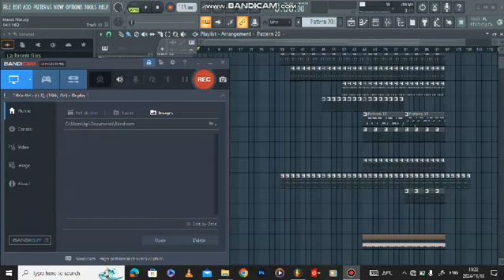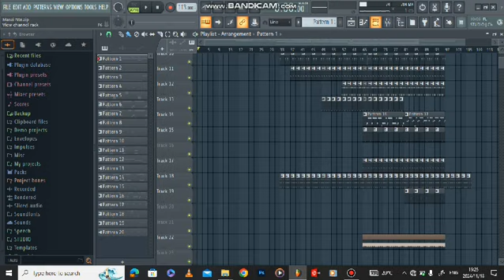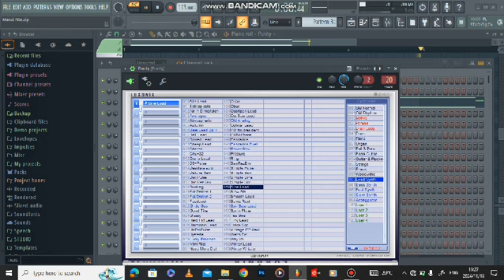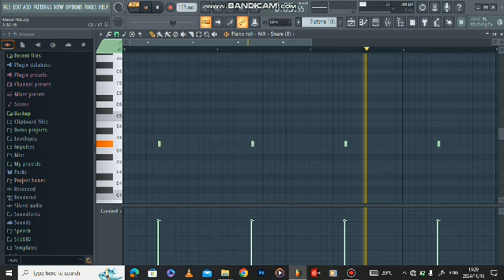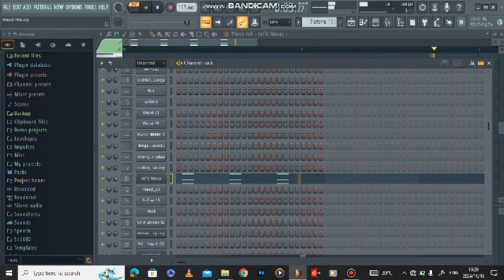Manzi Nte Tyler ICU, DJ Maphorisa Manzi Nte FL Tutorial #2024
Produced By Untouchable MasterZA

Manzi Nte
Tyler ICU, DJ Maphorisa
Manzi Nte